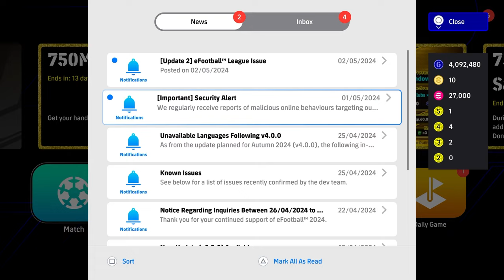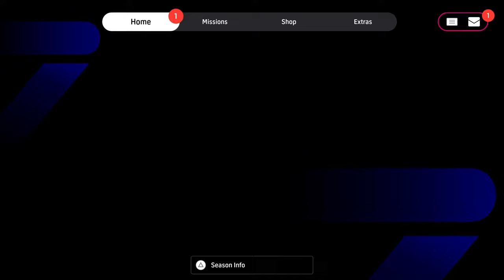WHAT'S NEW THURSDAY | POTW, GULLIT & SHEVCHENKO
A re release Shevchenko, Gullit and Serginho with new POTW